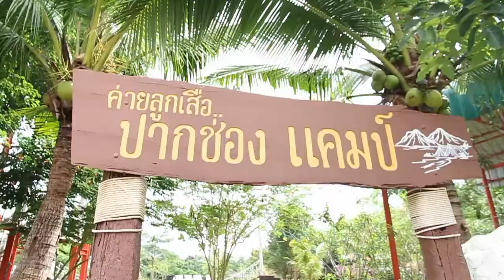งานแต่ง คุณเจนจิรา&คุณณรงค์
รับถ่ายวีดีโอทุกชนิด
โคราช ต่างจังหวัดก็ไปได้นะคับ
ID Line : tontopmost